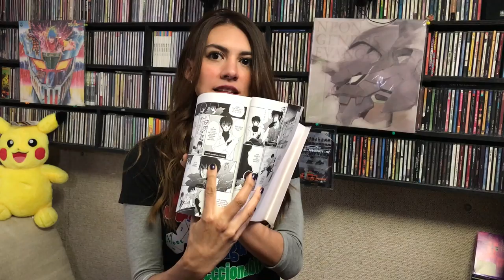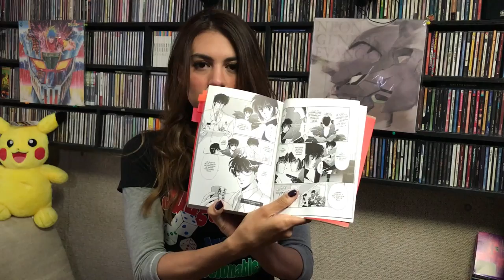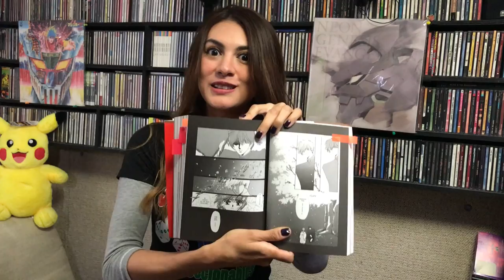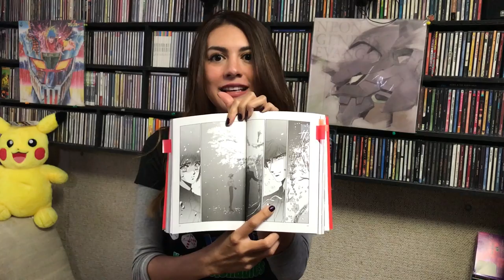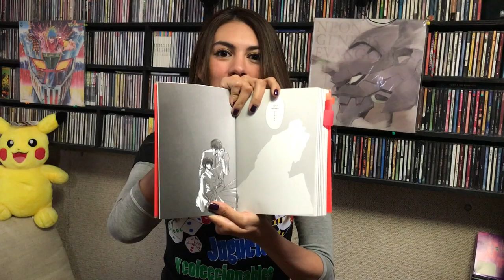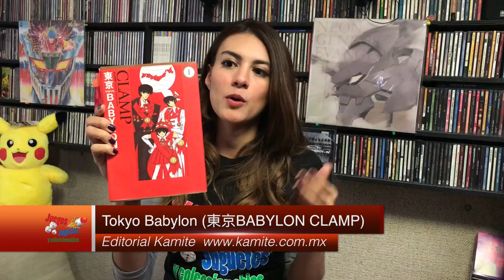Manga y mas TOKYO BABYLON 1 Editorial Kamite ★ juegos juguetes y coleccionables ★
Platica del Manga TOKYO BABYLON Clamp de Editorial Kamite
Estrena todos los viernes 7am hora centro Mexico